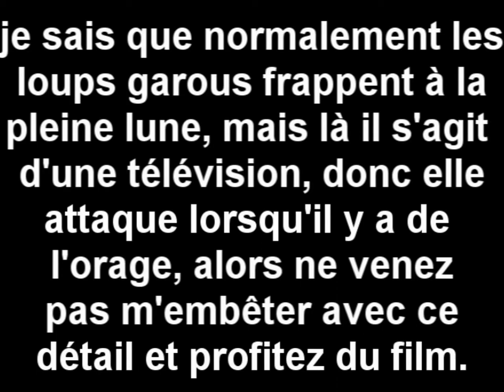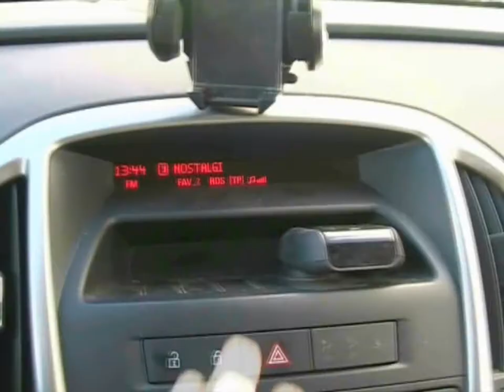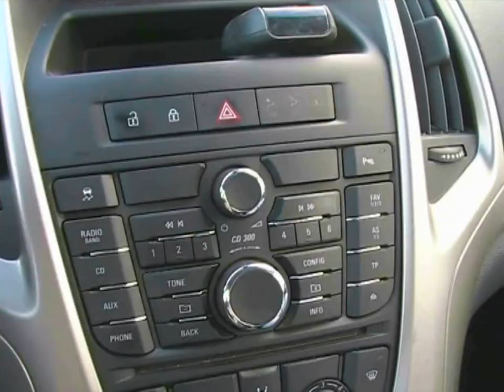la télé garoute partie 1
voici un "petit" court-métrage que j'ai réalisé pour le cours d'art plastique. pour une fois, aucun effets spéciaux moisis vient agrémenter cette vidéo, et oui toutes les cascades et les trucs de ouf ont bel et bien étaient réalisés en vrai. le scénario est plutôt simple : une télé maléfique (garoute) m'avale et je suis condamné à revivre les scènes  des films (et des pubs aussi) cultes, voici les référence des films que j'ai parodié dans cette 1ere partie :
_ début : pas de référence, et non, ce n'est pas inspiré du "cercle"
_ 1ere référence : inspiré d'une scène d'indiana jones. jusqu'à de 0:0 à 3:40
_ 4e référence : tiré du film les blues brothers de 5:50 à 6:05
_ 11e référence : tiré d'un extrait du film retour vers le futur de 5:57 à 6:10